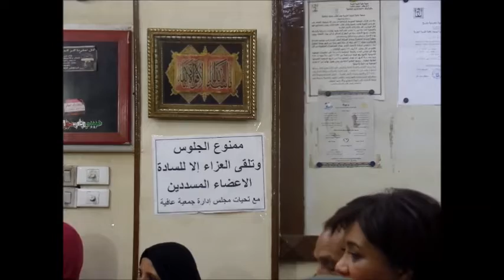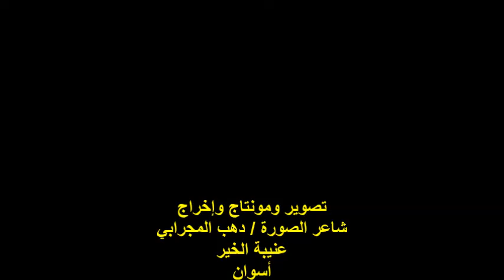صالون عافية الثقافي/الشاعر/عبد الله مغازي/الأحد 18/9/2022/جمعية عافية النوبية الخيرية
أمسيةٌ ثقافيةٌ